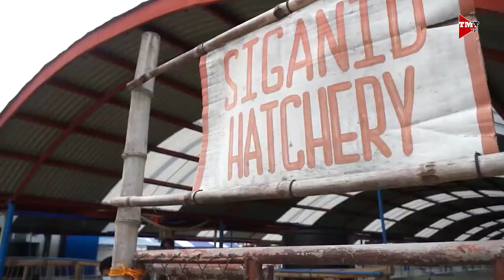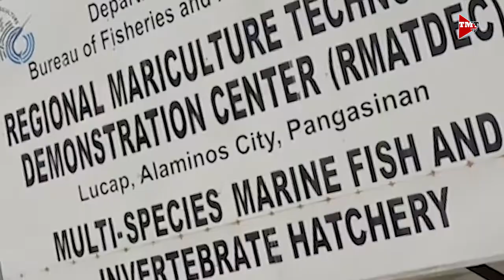BFAR Region 1 Projects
Pag-aalaga ng karagatan alamin natin mula kay Dir. Rosario Segundina Gaerlan ng BFAR Region 1.